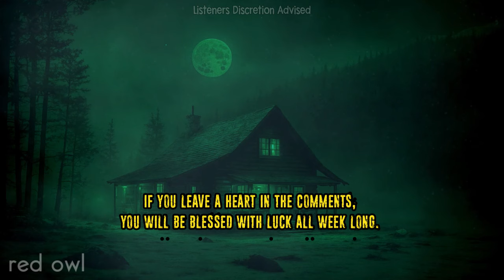24 TRUE Skinwalker & Deep Woods HORROR Encounters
24 TRUE Skinwalker &
Deep Woods HORROR Encounters